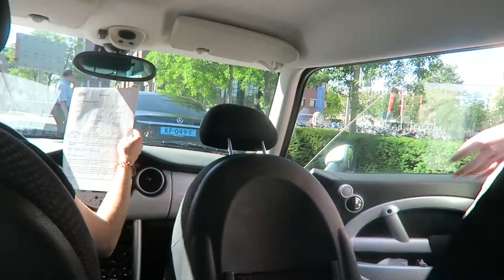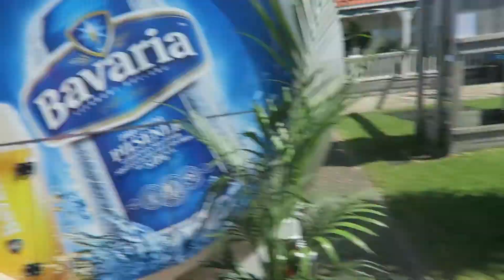Al 100 jaar Waterpret! | VLOG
Leuk dat je terecht bent gekomen bij onze vlogs!

Als je meer van ons wilt weten check dan onze socialmedia's hieronder!

Extra info:
Lois, de vlogger, neemt jullie mee achter de schermen van Clipjesfabriek, een bedrijf gevestigd in Almere dat veel verschillende producties doet zoals Animaties, aftermovies, voxpops en interviews.